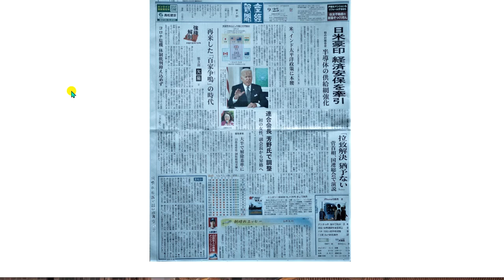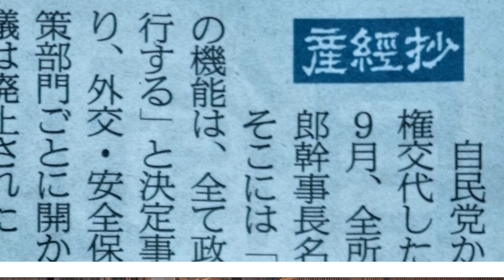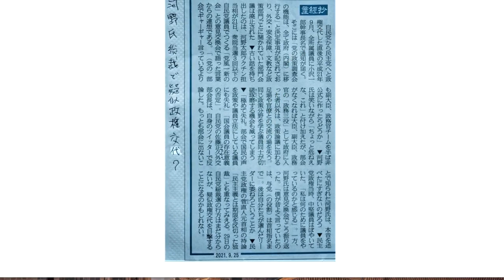河野氏総裁で疑似政権交代か？2021年09月25日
サブチャンネル中国語の聞き取りにどうぞ。9月25日(土曜日）